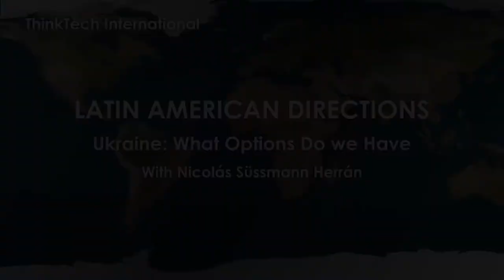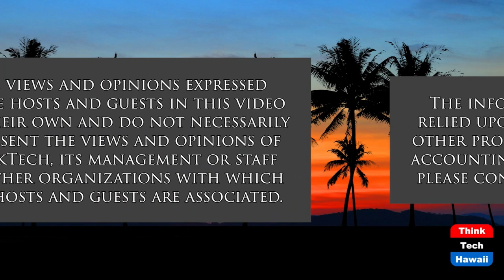Ukraine: What Options Do we Have (Latin American Directions)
The Role of International Law.  The host for this show is Nicolás Süssmann Herrán.  The guest is Moisés Montiel Mogollón.

In this show, we meet with Moisés Montiel to discuss the different options that international law and multilateralism offer to address the crisis in Ukraine and the role of the global south and multilateralism. We explore the role of the UN - including the General Assembly and the Security Council, the International Court of Justice, and the treatment that people fleeing Ukraine should receive. We also analyze the role of the Global South, particularly Latin America, and how it contributes to multilateral approaches and solutions.